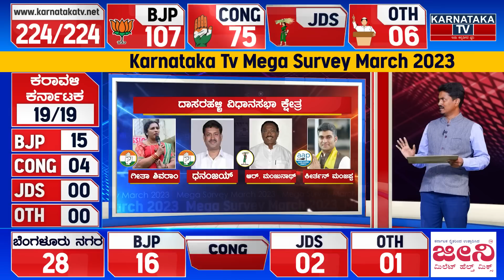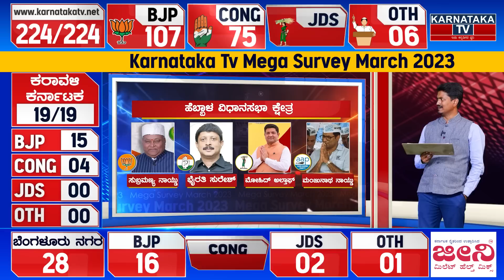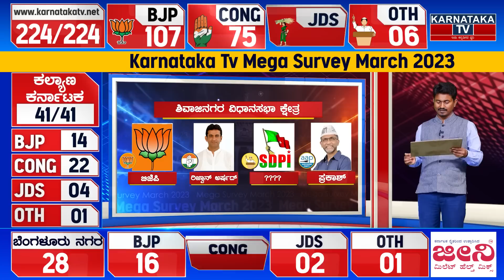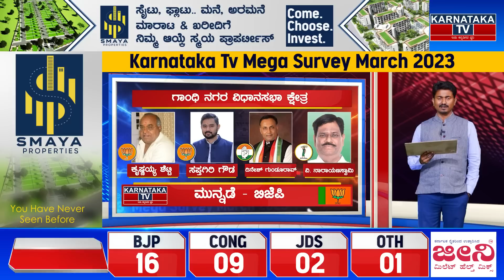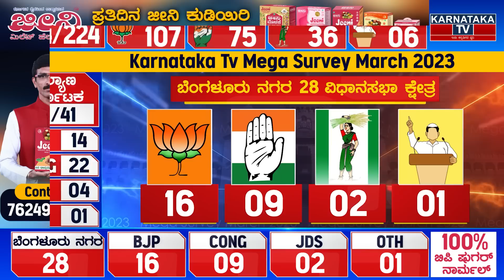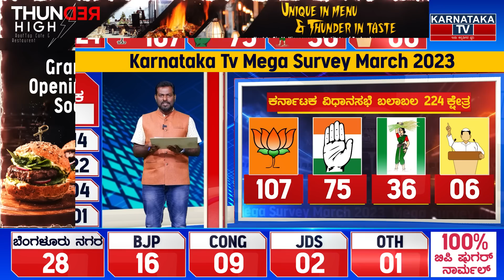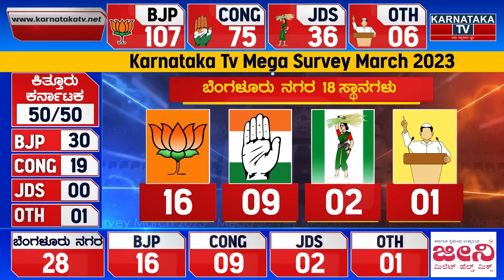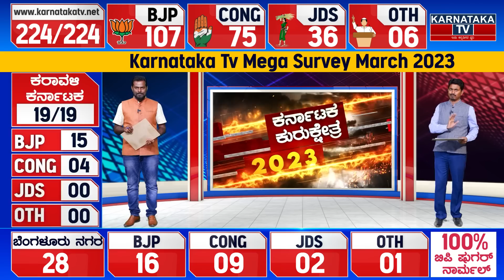ಬೆಂಗಳೂರು ನಗರ 28 ಕ್ಷೇತ್ರ | ಯಾರ ಪ್ರಾಬಲ್ಯ ಎಷ್ಟು.? Karnataka TV March Survey | Bangalore